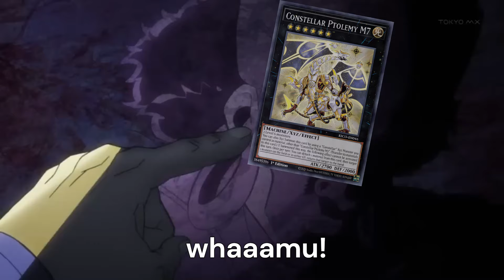Satellarknight Turn Skip Made Easy! ft Melodious Yugioh Master Duel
Witness the ultimate turn-skip strategy in Yu-Gi-Oh! Master Duel! This deck combines the consistent plays of Satellarknights with the elegant power of Melodious cards, thanks to the latest support. The synergy between these archetypes makes skipping your opponent's turn easier than ever! Plus, with clever Pendulum setups, this deck is a hilarious mix of control and trolling.

Can your opponent even play when they're stuck watching? Discover the true potential of this meme-worthy combo in action!

decklist
driver 1
gamma 2
veiler 1
maxx c 3
ash 3
tellarknight lyran 2
satellarknight deneb 1
tellarknight altairan 1
satellarknight altair 1
satellarknight vega 1
constellar sheratan 1
satellarknight unukalhai 1
constellar caduceus 1
refrain the  melodious 3
couplet the melodious 3
opera the melodious diva 1

ostinato 3
small world 3
melodious concerto 1
constellar tellarknight 1
satellarknight skybridge 1
tellarknight genesis 1
called by 2
crossout 1
imperm 1

delteros 1
ptolemaus 1
m7 1
tellarknight constellar caduceus 2
constellar diamond 1
pleiades 2
dugares 1
beyond the pendulum 1
exceed the pendulum 1
apolousa 1
bacha 2
bloom prima